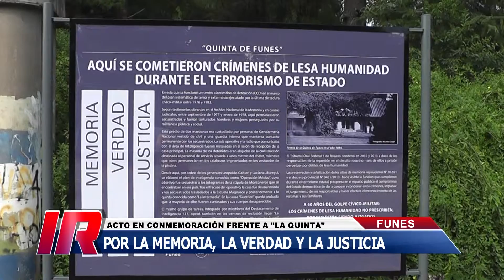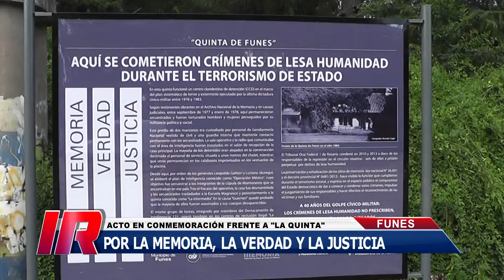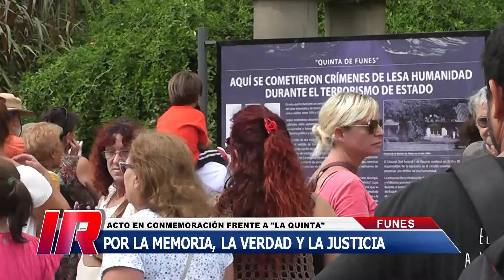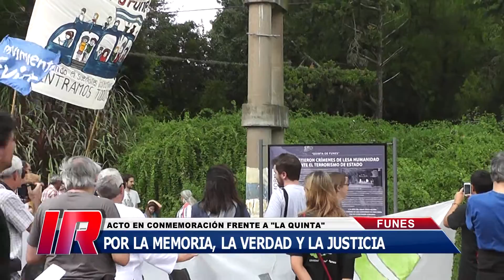Funes: marcha y acto por el Día de la Memoria por la Verdad y la Justicia, parte II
En un nuevo aniversario del golpe de estado de 1976, distintas fuerzas de Funes confluyeron en una marcha hacia la Quinta.